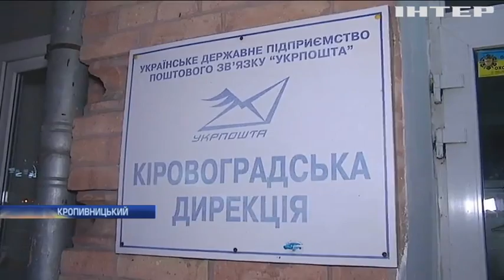Пенсіонери Кропивницького залишилися без поштового відділення